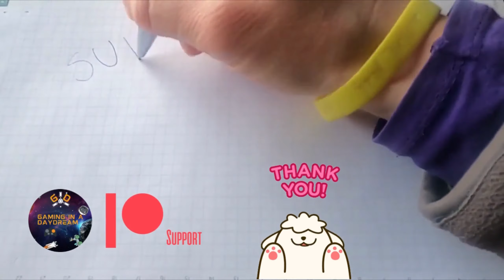BATTLEFIELD BAD COMPANY 2 UPRIVER PC HARDEST DIFF MY FIRST AND BLIND PLAY THROUGH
BATTLEFIELD BAD COMPANY 2 UPRIVER PC CAMPAIGN HARDEST DIFF MY FIRST AND BLIND PLAY THROUGH
I'm playing the Xbox Game Pass version of the game, it is FREE to play with a Game Pass subscription.
THANK YOU SO MUCH!
ABOUT THE GAME [From Wikipedia]
Single-player

Bad Company 2 features a story-driven single-player campaign. For most of the narrative, the player takes control of Preston Marlowe, one of the members of the titular "Bad Company". The exception to this is the first mission, which is set prior to the rest of the campaign. Each mission is divided into a series of objectives, often interspersed with cutscenes which simulate the style of war films. While the other members of Bad Company will engage in combat, the game relies upon the player to complete the objectives and kill most of the enemies. Although the player's computer-controlled allies can never die, they cannot carry out objectives. Aside from infantry combat, the campaign contains several missions in which the player controls a vehicle, or mans a weapon turret while a teammate controls the vehicle.

Each weapon in the campaign is considered a collectible - the first time the player picks up that type of weapon, a "Collectable Unlocked" message appears. There are also sensor stations throughout the campaign which the player can find and destroy - this is also recorded in the campaign stats. "Supply Drop" crates are scattered throughout the missions, where the player can exchange weapons and replenish ammo. The Supply Drop crates will remember any weapon the player picks up and this weapon will then be available for the rest of the campaign.